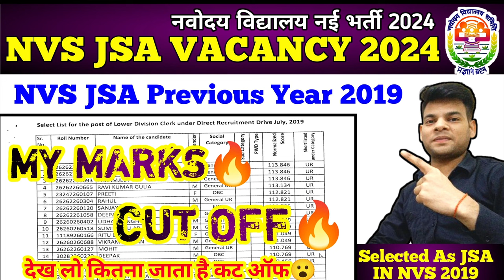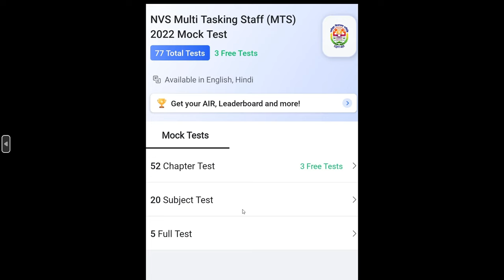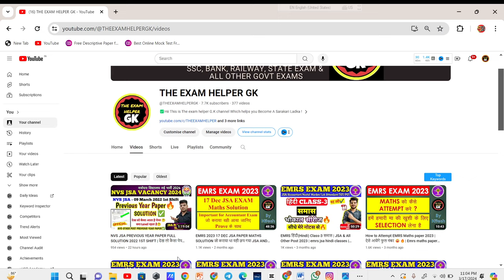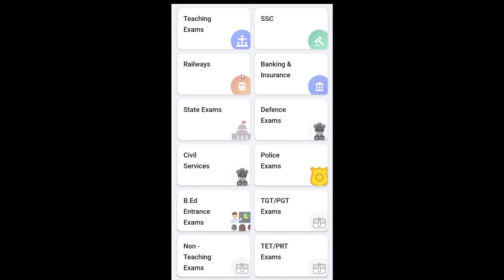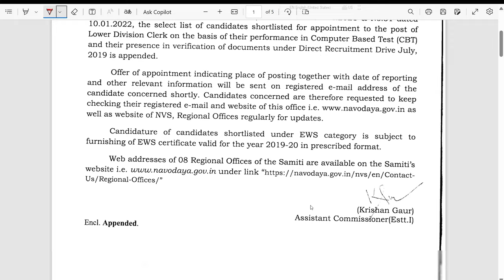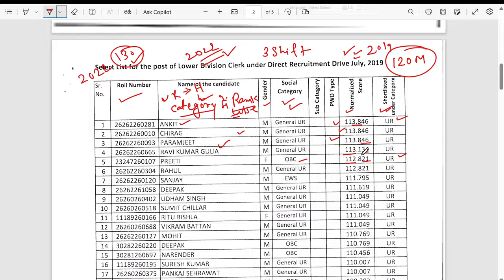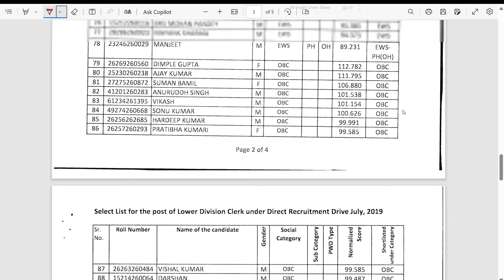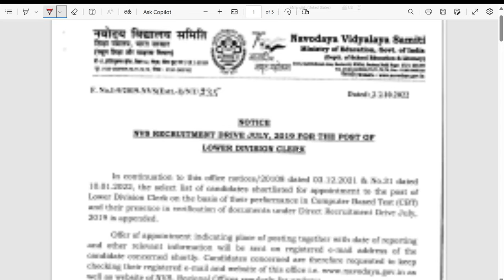NVS JSA 2019 PREVIOUS YEAR CUT OFF 🔥| NVS JSA LAST YEAR CUT OFF | NVS JSA 2024